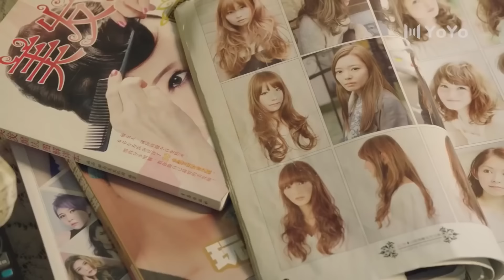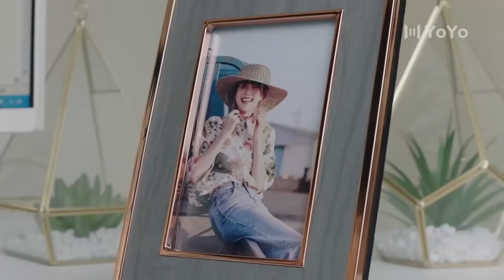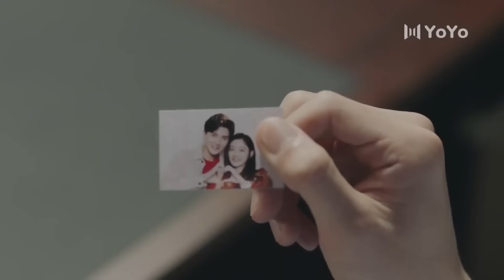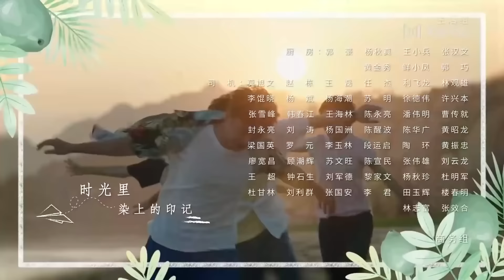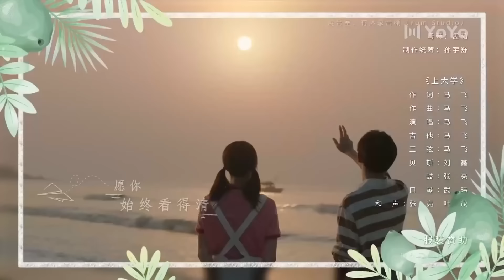【Sub Español】💞💞 Amor de juventud 💞💞 Ep35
【Sub Español】💞💞  Amor de juventud 💞💞